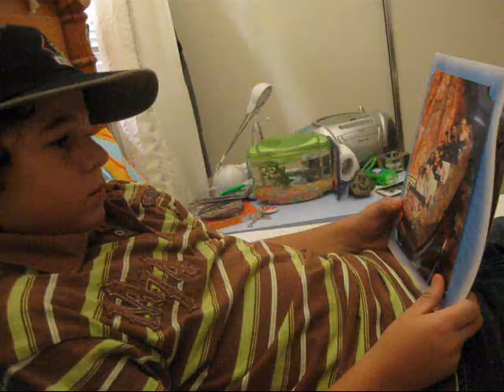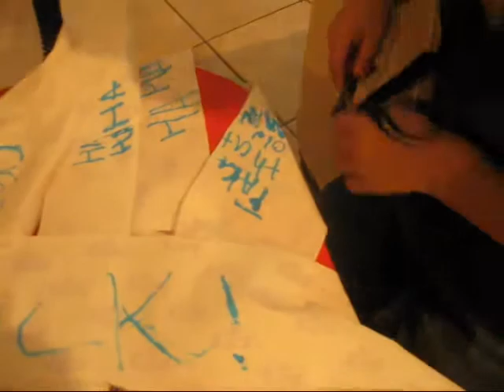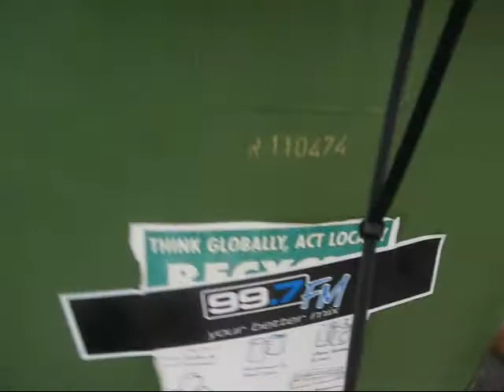17 Again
my version of the popular zac efron movie
 I SAW DA MOVIE
o and in the movie i called it 16 again sorry